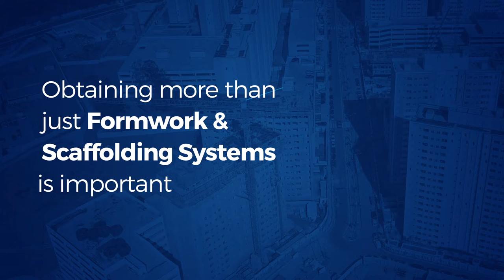Live the FORSA INTEGRAL solution experience!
Would you like to talk to a specialist about a FORSA solution ?